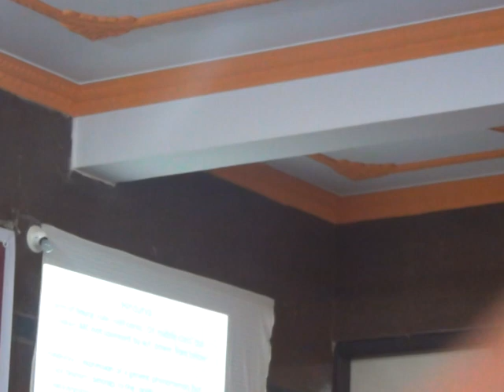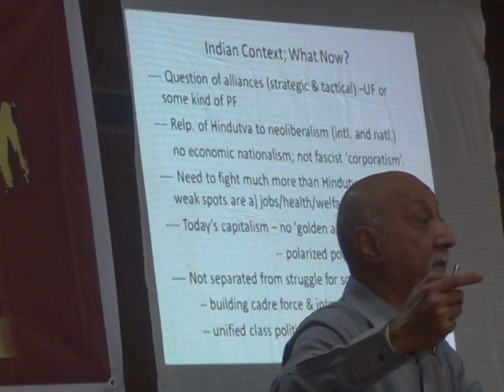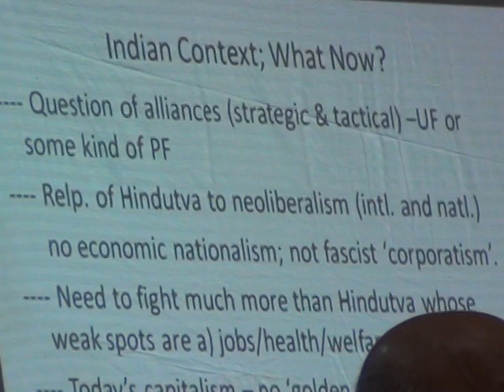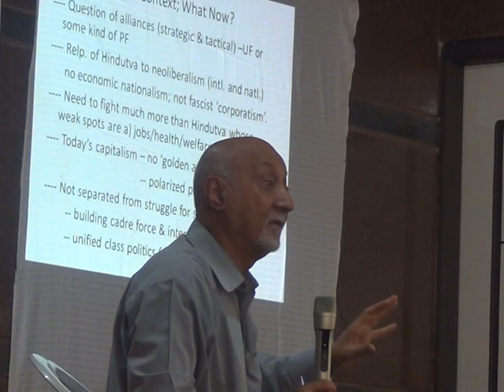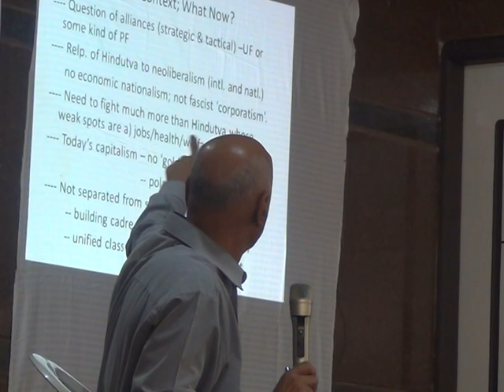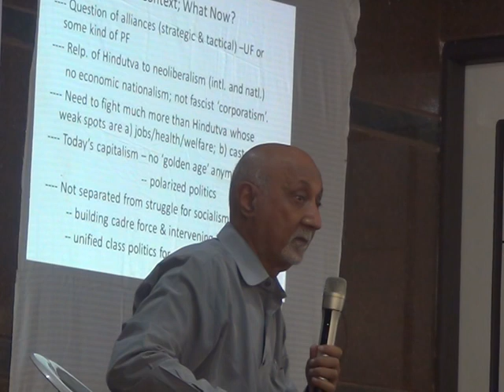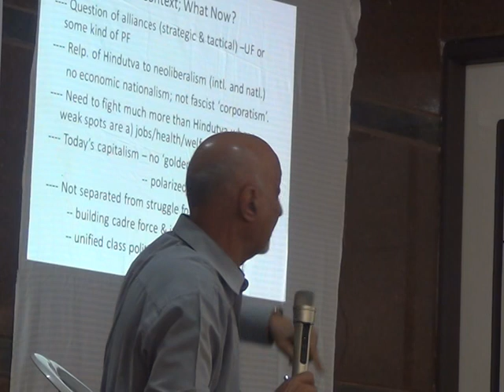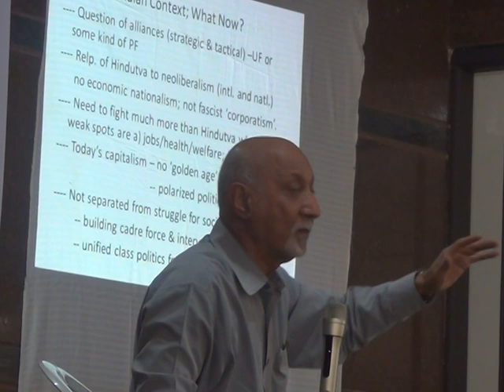On Fascism and manifestation of Fascism - Prof.Aachin Vanaik, Delhi பாசிசமும் அதன் பண்புகளும்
பாசிசம் பற்றிய இரண்டு நாட்கள் பட்டறை  பெங்களூரில் சனவரி 7,8 தேதிகளில் நடைபெற்றது. ஜன சிந்தனா கேந்திரா அமைப்பின் சார்பில் ஒருங்கிணைக்கப்பட்டது. பாசிசமும் அதன் பண்புகளும் என்ற தலைப்பில் பேராசிரியர் அஜின் வினாயக்கும் (Prof.Aachin Vanaik, Delhi), சனநாயகமும் பன்முக தன்மையும் பற்றி கல்புர்கி படுகொலையை கண்டித்து தனது சாகித்ய அகாடமி விருதை தூக்கி எறிந்த பேராசிரியர் ஜி.என்.டுவேயும் (Prof.G.N.Devy), பாசிசத்தின் வரலாறும் அதன் எதிர்புரட்சிகர தன்மையும் என்ற தலைப்பில் பேராசிரியர் குணால் சட்டோபாத்தியாவும்(Prof.Gunal Chatppathiya) விரிவாக வகுப்பு எடுத்தனர். விரிவான விவாதங்கள் நடைபெற்றன. இறுதியில் பங்கேற்ற தோழர்கள், எழுத்தாளர்கள், பேராசிரியர்கள் தங்கள் கருத்துக்களை எடுத்துரைத்து விவாதித்தனர். தோழர் லலிதா ஒருங்கிணைத்தார்.
இந்த பட்டறை வீர சைவ மடத்தில் நடைபெற்றதும், கருத்தரங்கை அதன் தலைவர் சுவாமிஜியும் தொடக்கி வைத்ததும் குறிப்பிடத்தக்கது. சுவாமிஜி அவர்கள் ஆர்.எஸ்.எஸ்- பிஜேபி இந்துத்துவ பாசிசத்திற்கு எதிராக அனைவரும் ஒருங்கிணைந்து போராட வேண்டிய அவசியம் குறித்து விரிவாக உரையாற்றினது எனக்கு வியப்பளித்தது. வீர சைவ மடம் லிங்காயத் பிரிவுகள் ஒன்றை சேர்ந்த முற்போக்கு அணியை சேர்ந்தது. முற்போக்கு கருத்தரங்களுக்கு மிகமிக குறைந்த வாடகைக்கு இந்த மடத்தில் இடமளிக்கப்படுகிறது.